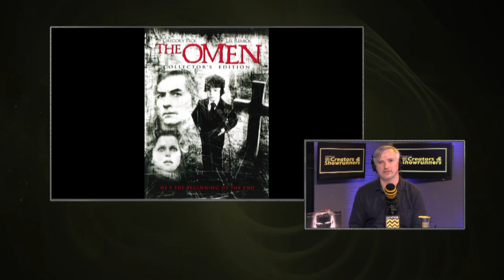Glen Mazzara Interview | AfterBuzz TV's Creators & Showrunners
Glen Mazzara is the Creator, Executive Producer, and Showrunner of A&E's new series, DAMIEN, based on the classic horror film, THE OMEN.

Mazzara was most recently Executive Producer and Showrunner for seasons two and three of AMC's record-breaking series and AFI Top Ten TV Program (2012), THE WALKING DEAD. The series earned him two Saturn awards, a Bram Stoker award for Superior Achievement in a Screenplay for the season three finale as well as a Writer's Guild of American nomination for his writing on season one.

Mazzara's body of work includes AFI, Golden Globe and Emmy Award-winning series THE SHIELD, for which he earned a Peabody Award, CBS' NASH BRIDGES and NBC's LIFE. He ran season two of TNT's medical drama HAWTHORNE and created the series CRASH, the first scripted drama on STARZ.

On the feature side, Mazzara has written THE OVERLOOK HOTEL, a prequel to Stanley Kubrick's classic film, THE SHINING. The film, which Mark Romanek is attached to direct, is currently in development.

An advocate and practitioner of diversity in front of the camera, in the director's chair, and in the writers' room, Mazzara is co-chair of the Writers Guild of America's (WGA) Diversity Advisory Group and has been working to improve television employment opportunities for writers of diverse backgrounds.

Passionate about mentorship, Mazzara is a co-founder of the WGA Staff Writer Bootcamp and is a frequent speaker at the WGA, the Writers Guild Foundation, the WGA Showrunner Training Program, and the WGA Writers Access Project.

He has taught classes and seminars at colleges across the country and is a frequent speaker at professional conferences both in the U.S. and overseas. He is a proud member of his alma mater, New York University's Mentoring Network and received their inaugural Mentor of the Year Award. He also gave the commencement speech to Tisch School of the Arts in 2013. Mazzara recently served as an advisor for the Sundance Institute's Episodic Story Lab and is on the Board of Trustees for the Humanitas Prize.

Mazzara currently resides in Los Angeles with his wife and three sons.